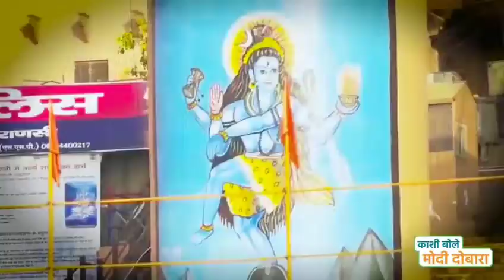Modi Pm India आयो रे मोदी आयो रे मोदी को pm बनने पर बधाई हो